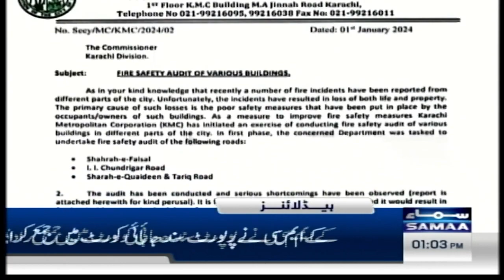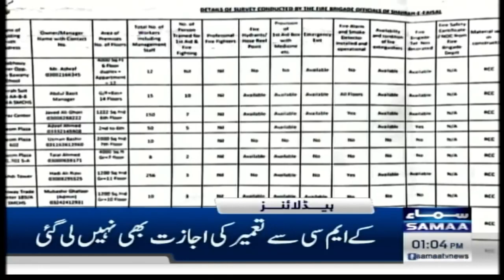Samaa News Headlines 1PM | Islamabad High Court Order | 21 Feb 2024 | SAMAA TV | Samaa Money